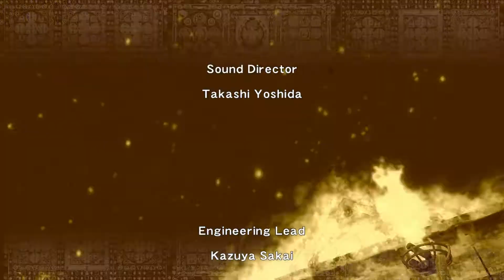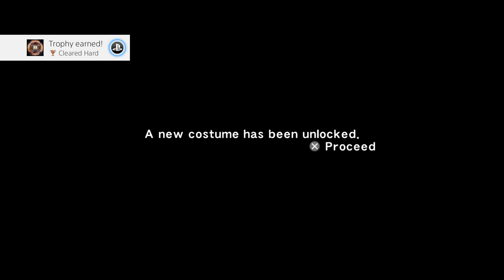Ninja Gaiden Sigma - Fiend Murai Final Boss Fight and Ending (Hard Mode)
He's actually easy once you get him down to low health.. You can land a free Gleaming Blade every time he summons the dragon. It's getting to that part that's the issue. He does a lot of damage and doesn't really have many safe openings.